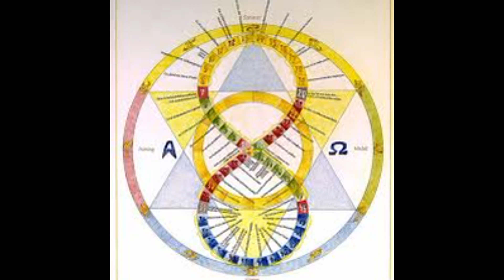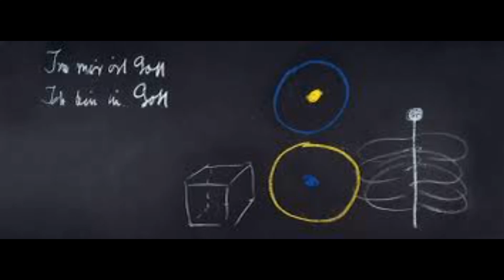RUDOLF STEINER Ursprungsimpulse der Geisteswissenschaft 1 Spiritismus und Anthroposophie